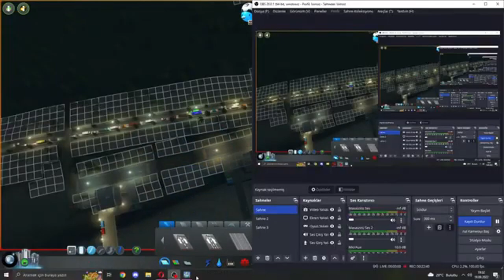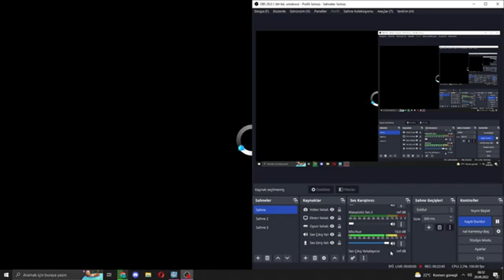Cities Skylines 13-15 Bölümler (1.SEZON FİNAL)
Şehir Yönetiyoruz